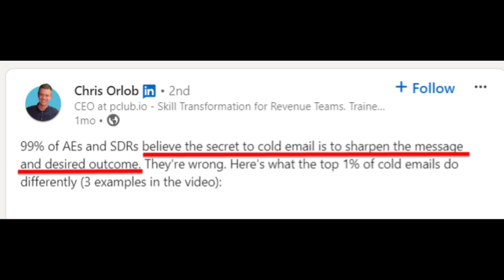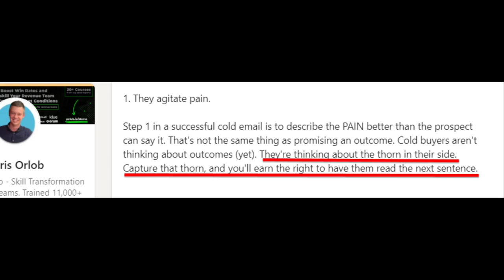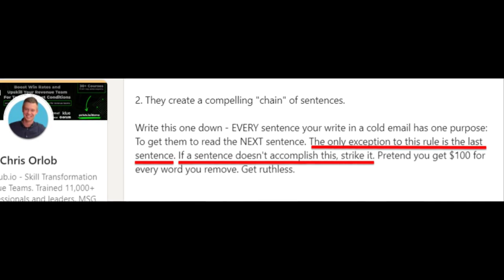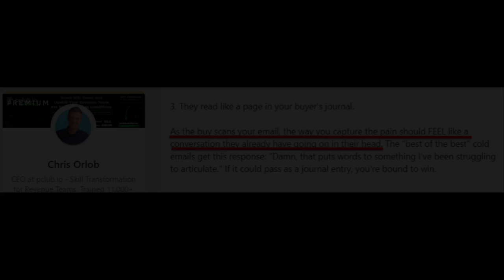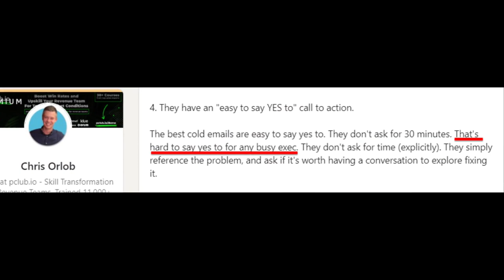Writing cold email to potential clients, with a sample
Most sellers believe earning new clients with cold email is about sharpening the message: Being super clear about who you serve, what problem you solve and how you do it. But you’d be wrong. Here are four surprising characteristics of effective cold emails. Discover what they do differently to break through. Warning: They don’t persuade!

00:00 4 Elements of effective cold email
00:47 #1: Beware of agitating pain?
02:04 #2: Create a word chain
03:01 #3: Get inside their head
03:57 #4: Call to action? (Beware!)
04:49 Get them CURIOUS instead